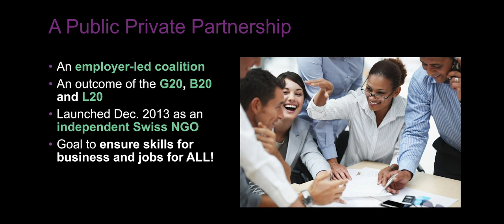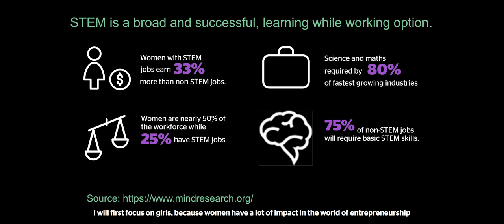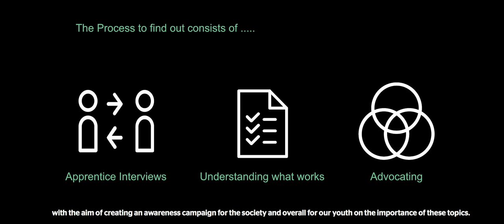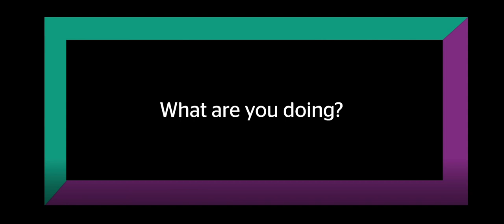The GAN in 2018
Discover our mission and how WeAreTheChange in society for filling the gap between employment opportunites and a lack of skills for businesses, through apprenticeships.